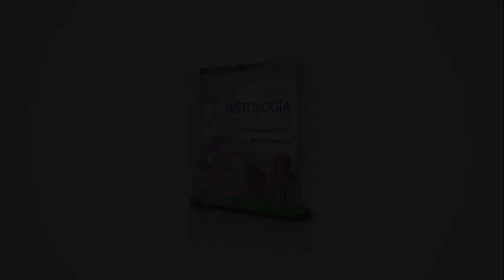Entrevista con el Dr. Wojciech Pawlina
Histología. Texto y Atlas - 8.a ed.

Histology. Text and Atlas - 8th ed.

Follow Ovid on Twitter at @Ovid_WKHealth
Follow Wolters Kluwer Health on Twitter @wkhealth, Facebook and LinkedIn.